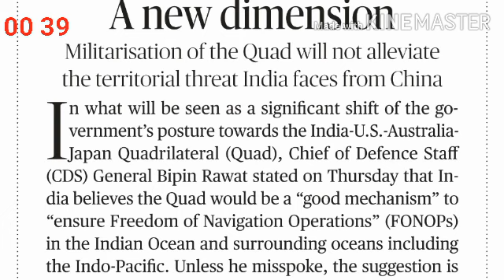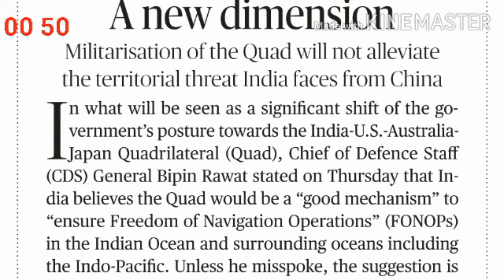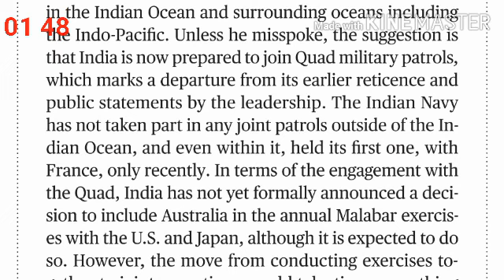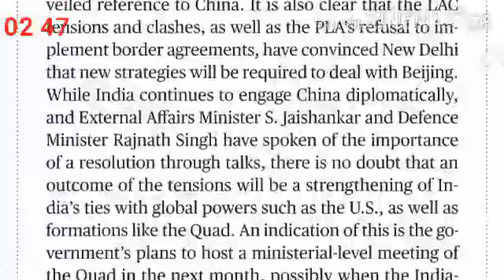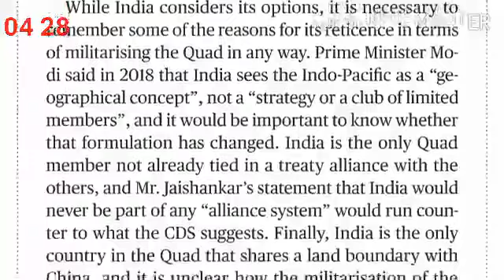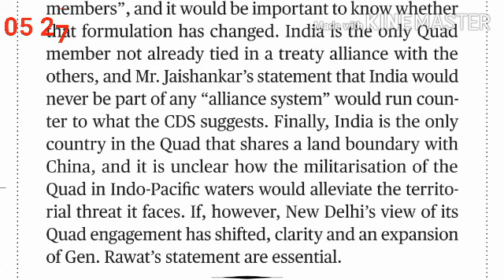The Hindu Editorial Shorthand Dictation | SSC Steno | DDC | Rajasthan District Court | 90 wpm